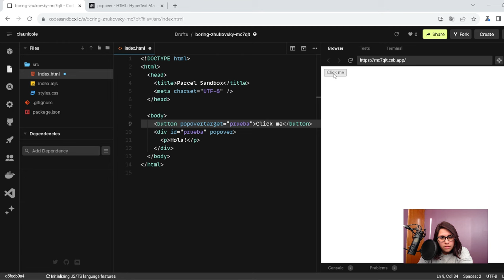Popover, pero ya no necesitas JavaScript, sólo HTML ✅